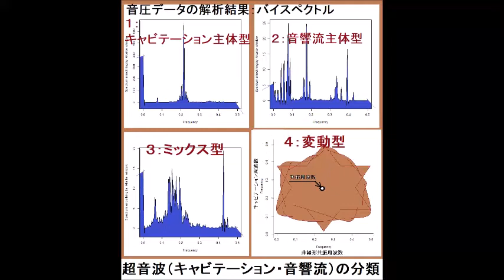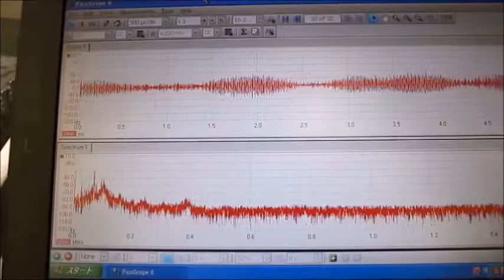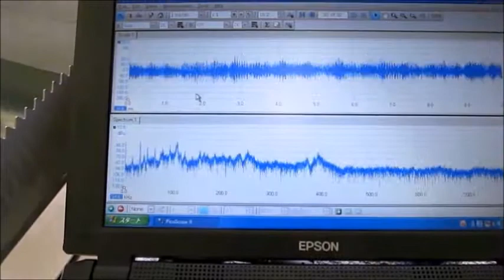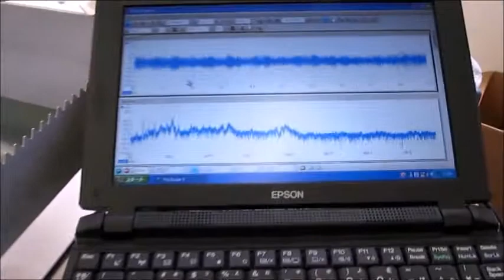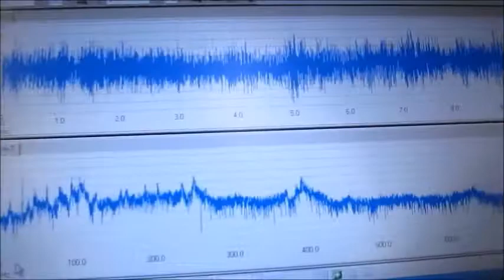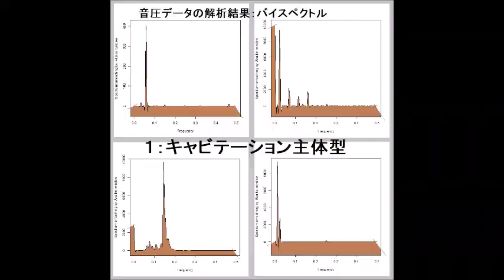‹‹超音波伝搬現象の分類：：超音波実験››